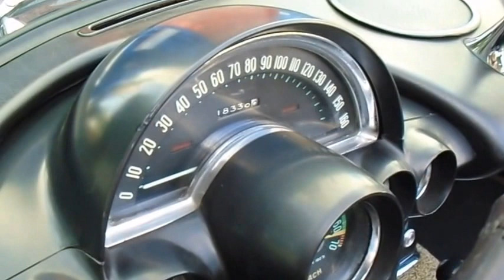Frank Sinatra's 1961 Corvette